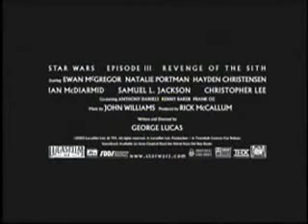Star Wars Episode 3 Trailer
The Chosen One, Anakin Skywalker, has turned to the dark side and change his name to Darth Vader! Why would he ever do this?! Anyway, i maked another Star Wars Trailer with Intense Image. Anyway, just enjoy.